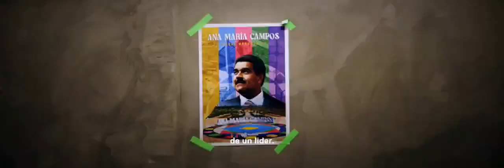La primera etapa del Parque Monumental "Ana María Campos" ya está lista